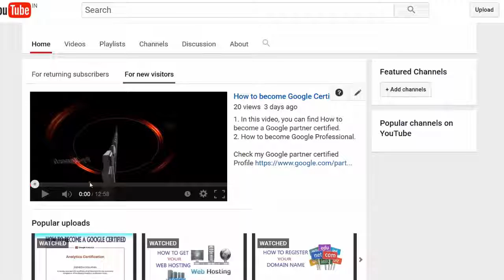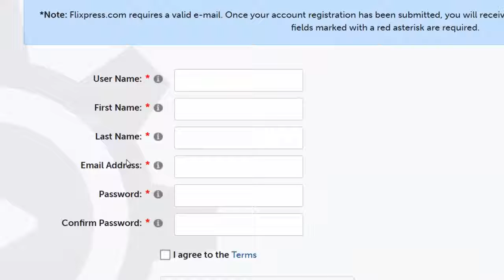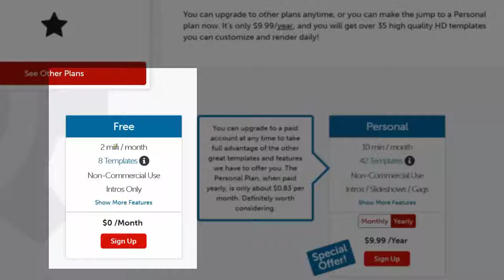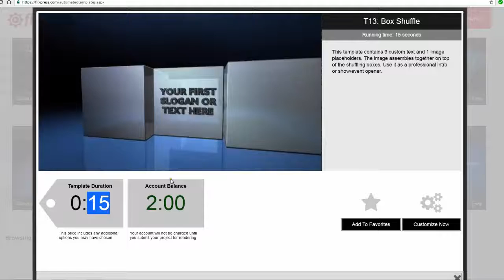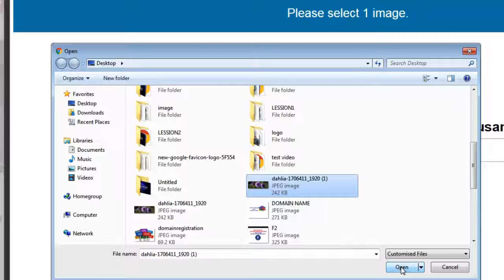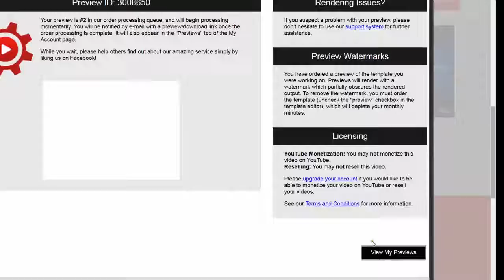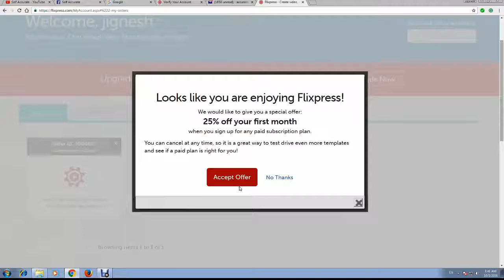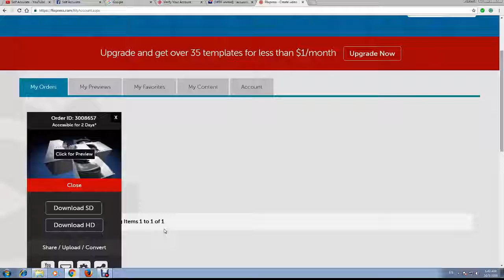How to create beautiful introduction video FREE [HINDI].यु ट्यूब इंट्रोडक्सन विडिओ कैसे बनाये.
In this video, I will show you How to create beautiful introduction video FREE.

you can use this video for youtube or create new projects.

and make your video now.

Self Accurate